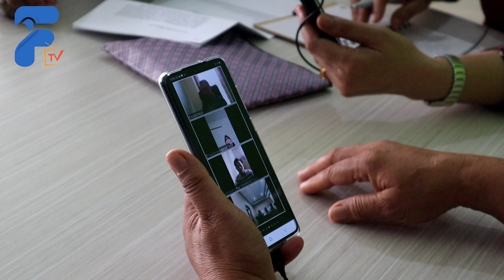Selama Virus Corona Disdik Siapkan Sistem Pembelajaran Daring dan Luring